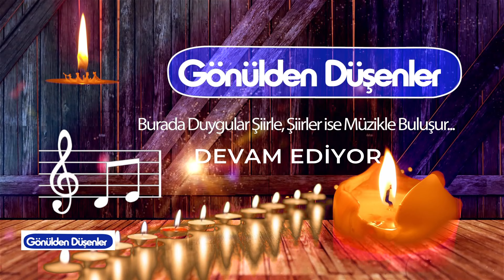GÖNÜLDEN DÜŞENLER 10.BÖLÜM / KISIM 2